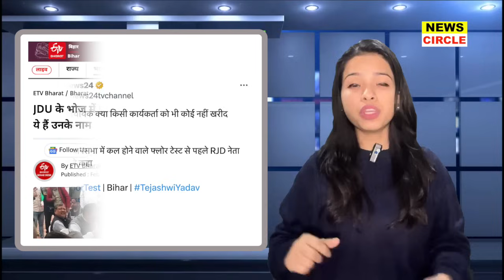Lalu Yadav के लाल Tejashwi Yadav दिखाएंगे अपनी ताकत नीतीश Floor Test से पहले बेचैन?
manish kashyap
manish kashyap arrested by police
manish kashyap ko jail kyu hua
manish kashyap jail se chhut gaya
manish kashyap kab chhutega
manish kashyap ka samachar
manish kashyap ka